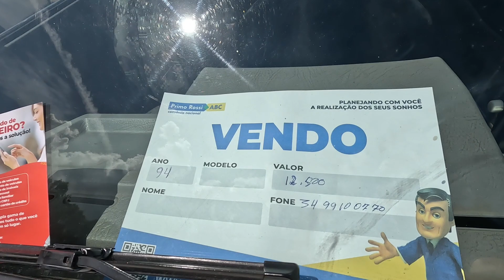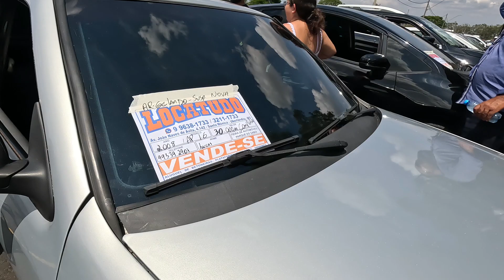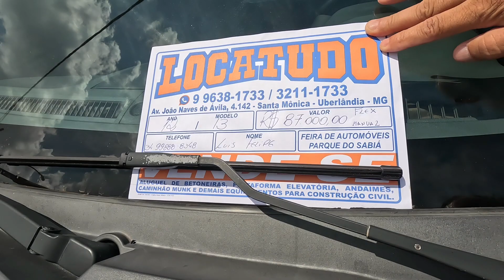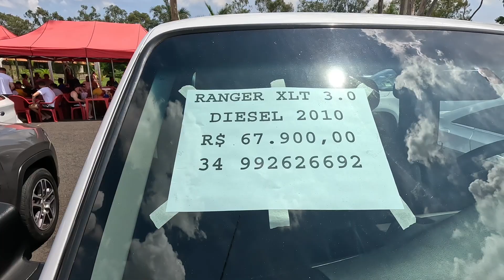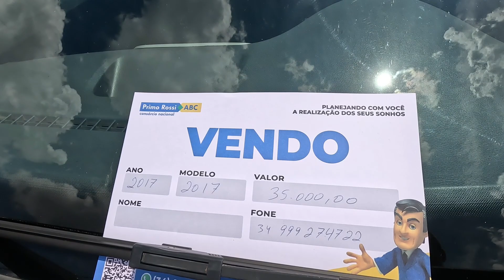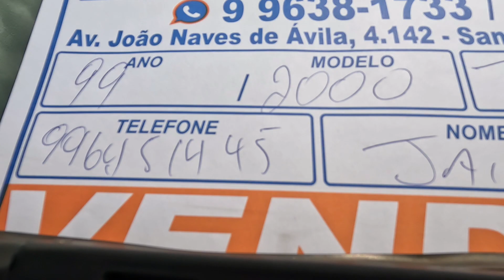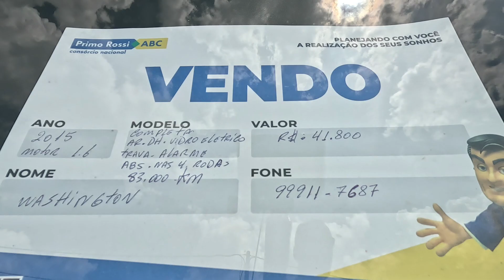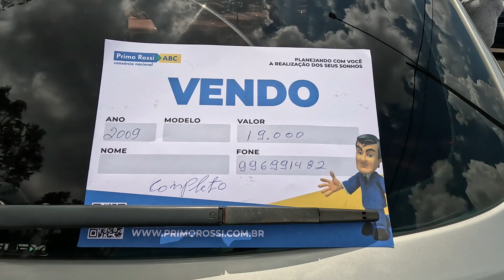Uberlândia Feirinha carros 🚗 usados todo Domingo até meio dia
Nosso Instagram @viajantes2030

A feirinha do parque do sabiá acontece todos os Domingos até o meio dia e tem motos carros e muitas barracas